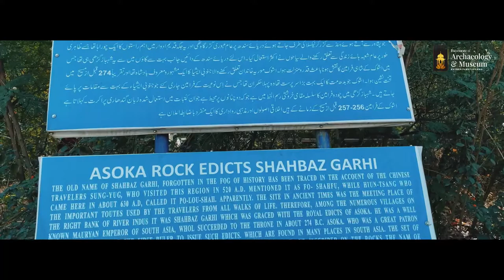Sri Lankan Buddhist Monks Visits Jamal Garhi Archaeological Site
KP Archaeology Department welcoming foreign tourists; Sri Lankan Buddhist monks visited Jamal Garhi archaeological site.

The delegation praised the efforts of KP Government for preserving and restoring the historical Jamal Garhi and other archaeological sites of the province and for taking steps to promote heritage tourism.

The delegation expressed satisfaction over the tourism policy of Khyber Pakhtunkhwa and the steps taken for the promotion of religious tourism in Khyber Pakhtunkhwa, Dr. Abdul Samad